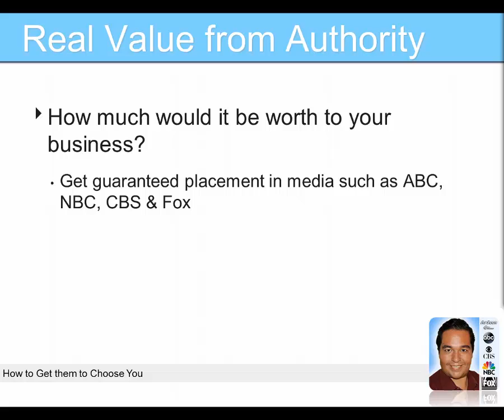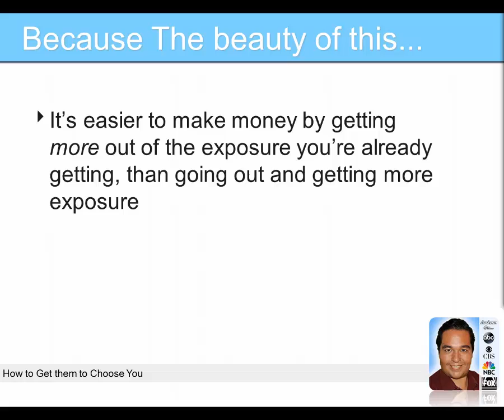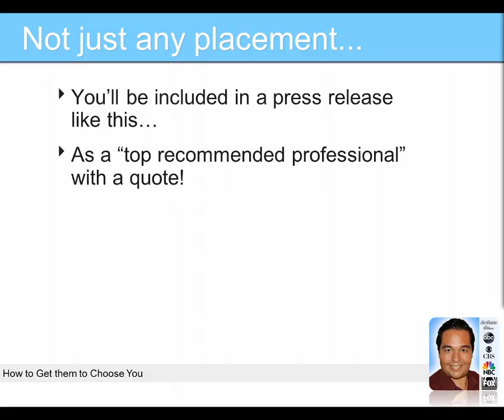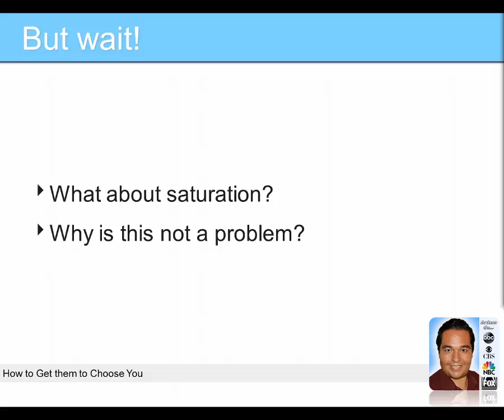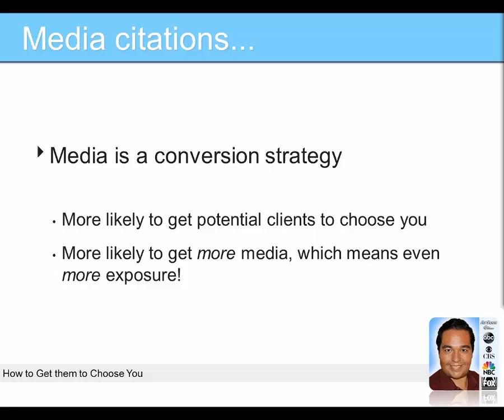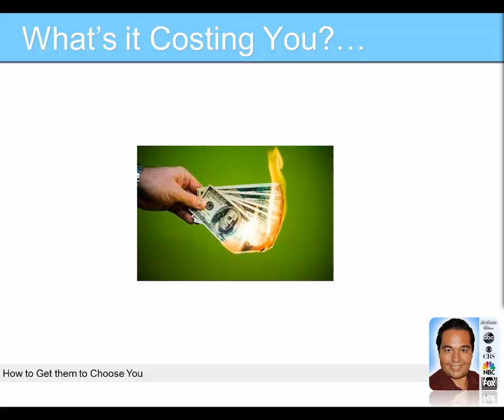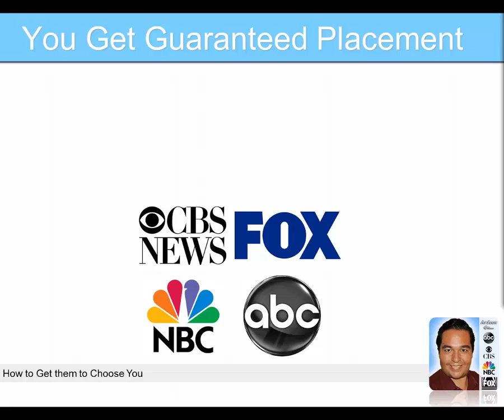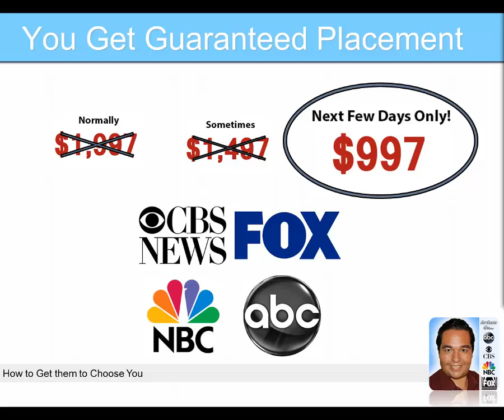How To Become A Media Authority Expert Through Citations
- Discover the easy way to become a quoted expert to give your business the credibility it needs in order to prosper.  We Guarantee to get you into the Major Media within 30 days or less! Use these logos on your marketing and watch how people choose to work with YOU over your competition.